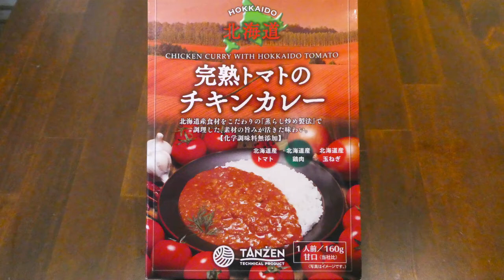TANZEN 北海道 完熟トマトのチキンカレー 食べてみた (レトルトカレー日記 No.156)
北海道産トマトと鶏肉・玉ねぎをこだわりの蒸らし炒め製法で調理して化学調味料無添加で仕上げたトマトの甘味と酸味の中にスパイスが香るまろやかでやさしい味わいのカレーです。